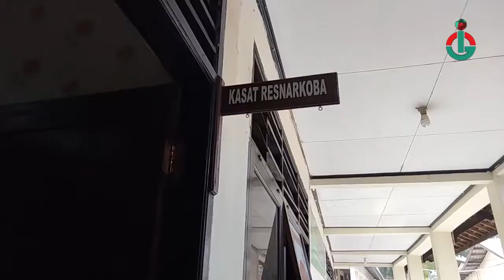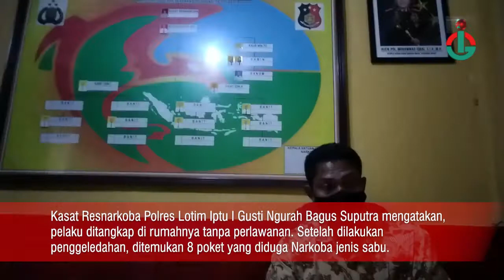Pengedar Narkoba Asal Masbagik Diborgol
Satres Narkoba Polres Lombok Timur mengamankan pelaku penyalahgunaan Narkoba sekaligus pengedar di Kampung Embung Tampat tengah Desa Masbagik Selatan Kecamatan Masbagik, Kamis (25/2).

Pelaku yakni TH Laki-laki (29) tahun, asal Embung Tampat tengah Desa Masbagik Selatan Kecamatan Masbagik.